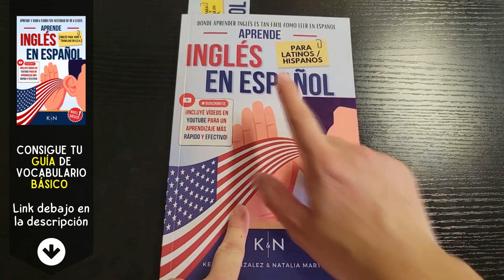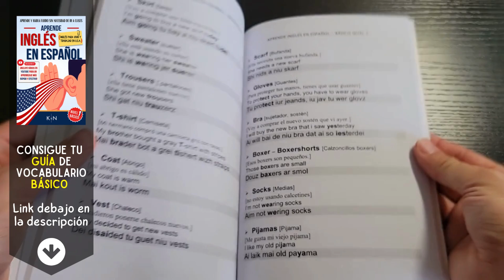Cómo pronunciar: 'Grill' 'Asar a la parrilla' en inglés Americano con ejemplos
Aprende a decir: 'Asar a la parrilla' en inglés: Pronunciación, sílabas, IPA, Acento y ejemplo real.
👉 CÓMO SE DICE 'Asar a la parrilla' en inglés correctamente,
👉 CÓMO DECIR: 'Grill' EN INGLÉS AMERICANO.
👉 SÍLABAS Y ACENTUACIÓN EN: 'Grill',
👉 'Grill' SEGÚN EL IPA ALFABETO FONÉTICO INTERNACIONAL,
👉 EJEMPLO REAL EN INGLÉS DE: 'Grill',
👉 'Grill' POR HABLANTES NATIVOS.

👇 APRENDE INGLÉS EN ESPAÑOL (GUÍAS DE ESTUDIO): 👇